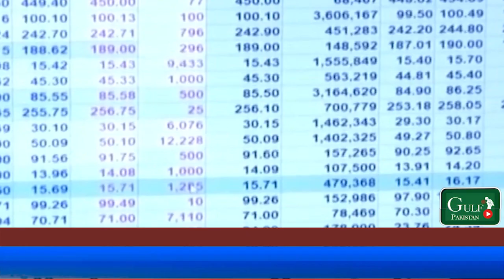Pakistani rupay ka muqably may dollar ki qadar may izafay ka silsala jari II Gulf Pakistan